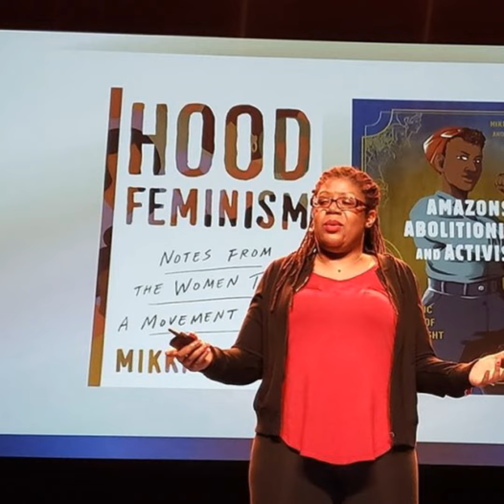Author of “Hood Feminism” Mikki Kendall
Interview with Mikki Kendall author of "Hood Feminism", is a thought-provoking book that critically examines mainstream feminism's shortcomings in addressing the unique challenges faced by women of color, especially those from marginalized communities. Kendall argues that mainstream feminism often prioritizes issues that primarily affect white women, neglecting the broader needs of women of color, such as economic inequality, access to healthcare, and systemic racism. She calls for a more inclusive and intersectional approach to feminism, emphasizing the importance of addressing these pressing issues for the betterment of all women.